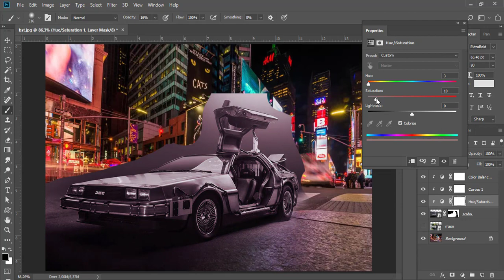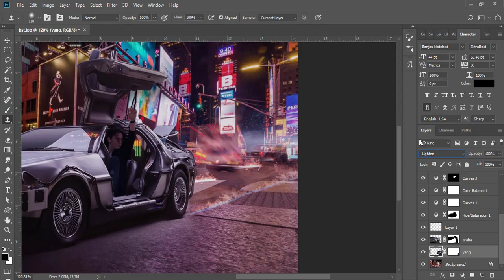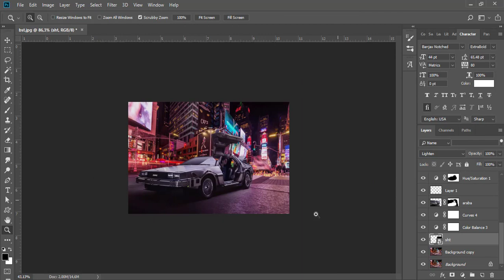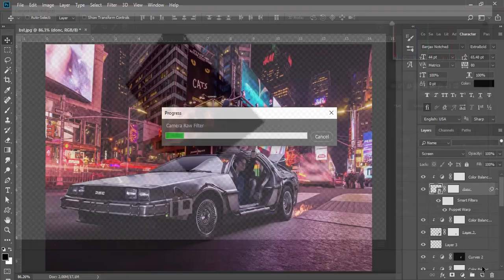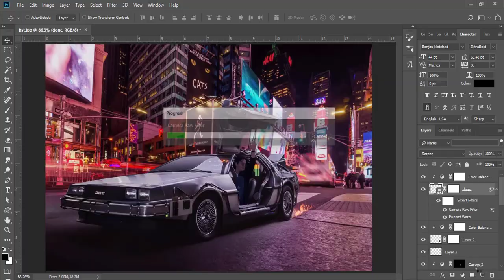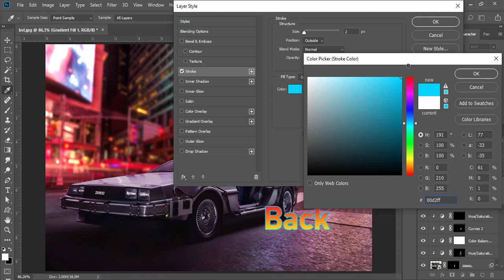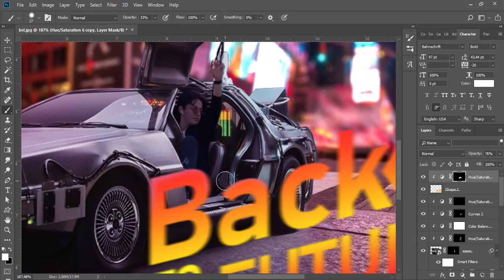PHOTOSHOP \ GƏLƏCƏYƏ DÖNÜŞ FİLMİ/(SPEED ART)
Photoshop & classes
If you have any questions, you can write in the comments section.

Фотошоп и занятия
Если у вас есть какие-либо вопросы, вы можете написать в разделе комментариев.

Photoshop&dərsləri
Suallarınız olarsa yorum hissəsinə qeyd edə biləriniz.